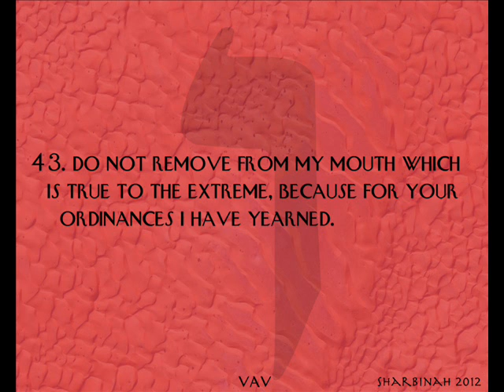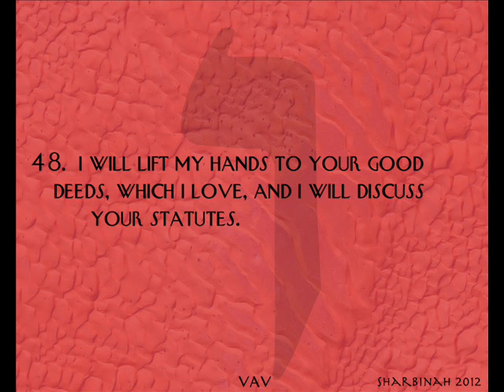Psalm 119 ~ Vav ~ 41 - 48